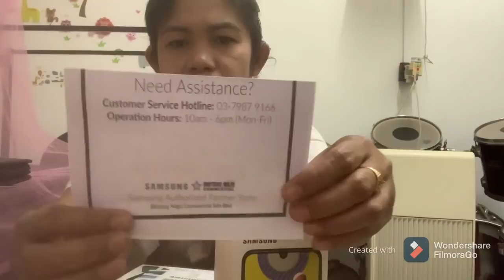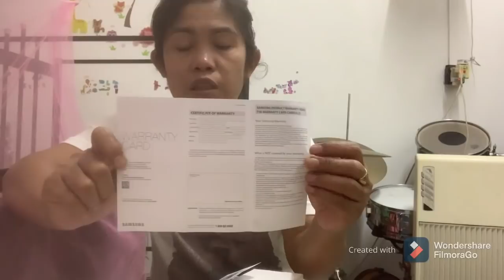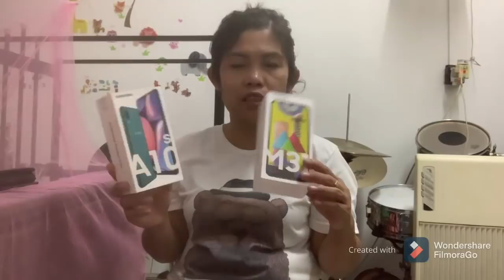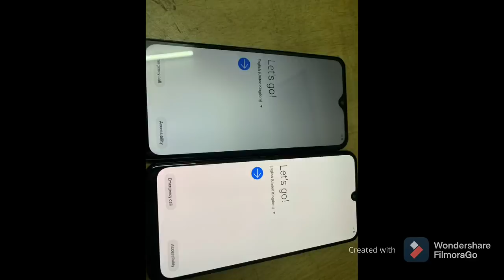Unboxing dari Lazada/ hp Samsung yang lagi discount besar besaran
Unboxing dari Lazada , hp Samsung yang muarah meriah diskont dari 50% sampai 15 %.

Setiap tahun Lazada akan bagi bagi diskont besar setiap tgl 11/11/2020 tiap tahun, ramai org Malaysia membeli barang2 dari lazada melalui internet dan lagsung banking on line,

Barang sampai paling lambat sekitar 1 minggu atau 6 hari paling lambat dan sampai dengan Selamat.

Sangat berpuas hati lah membeli barang dari lazada sampai dengan Selamat dan bagus tidak rusak ,
 Saya sangat bangga services dari lazada,